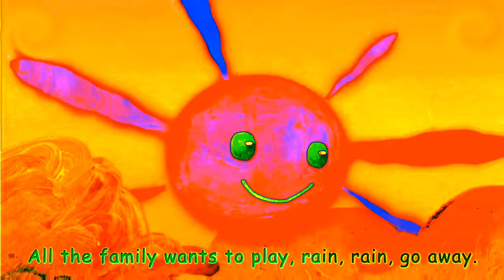Pop Goes the Weasel and Rain Rain Go Away - Inverted Blue Yellow Orange - Reverse Version - ICC